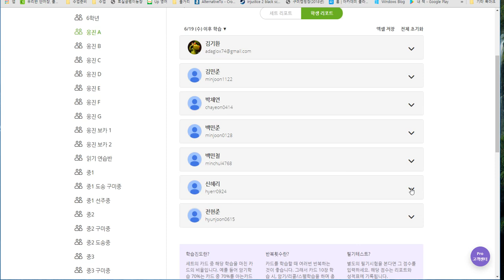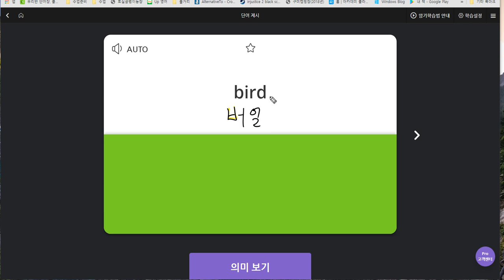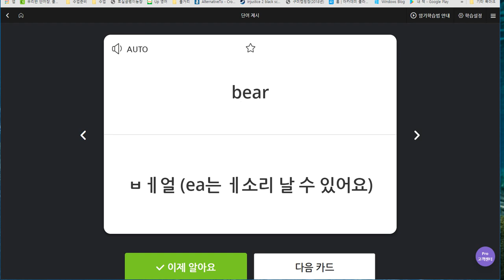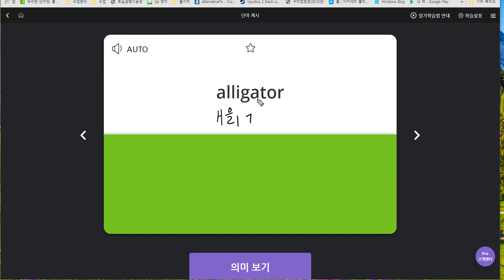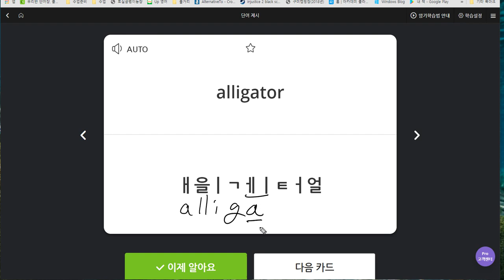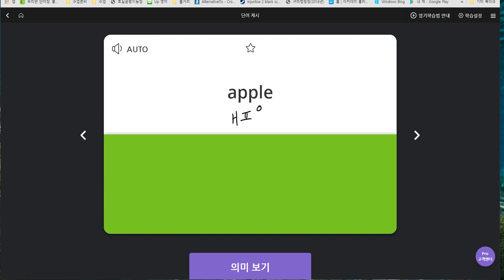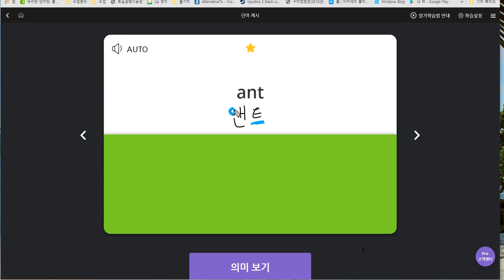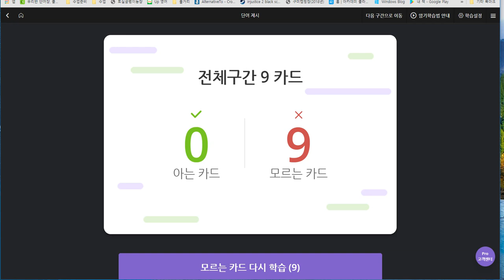신혜리 2019 06 27 일대일